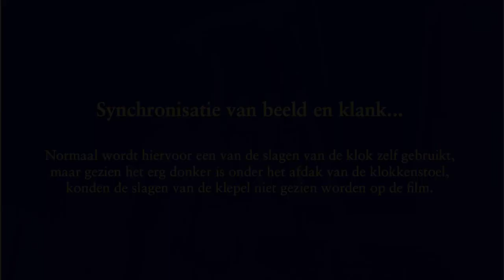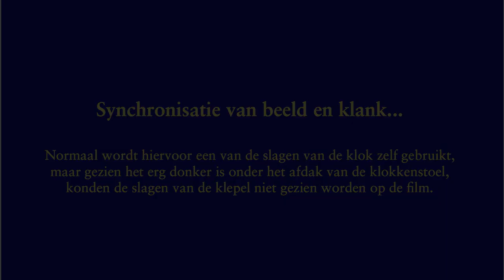Klokkestoel fan Mildaam (Fryslân)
Klokkenstoel van Mildam (Fryslân)

1 klok: d2-10 (re4)

Luiders: Thierry Pauwels (00:50), Haye Punter (02:55)

De frequenties van de verschillende partialen zijn minder nauwkeurig dan gebruikelijk, dit is omdat de klankanalyse moest gebeuren bij het luiden, waardoor er Doppler-effect optreedt.  De klok was immers niet bereikbaar voor een stilstaande slag.

Ik heb veel hoge partialen genoteerd, helaas kan ik die niet identificeren.  Is er iemand die daar zicht op heeft hoe de partialen van de II-, III-, IV-, ... reeksen te identificeren ?

Uit de klankanalyse blijkt duidelijk een gestemde klok, zoals gebruikelijk voor Eijsbouts, alleen de kwint is minder nauwkeurig gestemd dan we van Eijsbouts gewend zijn.  Het profiel is ook iets lichter dan gebruikelijk.  Mijn schatting van het gewicht is wel iets lager: 195 kg, uitgaande van een d2-10 cent en een diameter van 68 cm.  Een standaardprofiel zou een diameter van 69.5 cm en een gewicht van 210 kg hebben voor deze toonhoogte.

De klok was ook niet bereikbaar om uitgebreid foto's te nemen, en was bovendien heel donker onder het afdak van de klokkenstoel.  Filmen en klank opnemen waren ook niet evident vanwege lichte regen.

Verdere gegevens van de klok werden ons bezorgd door Haye Punter, waarvoor dank:

De klok is afkomstig van Nieuwschoot, en is in 1986 door Eijsbouts gegoten.  Diameter 68.9 cm, gewicht 205 kg.

Opschrift: EIJSBOUTS ASTENSIS ME FECIT ANNO MCM LXXXVI

Versiering op de klok: randversiering drie koningen (ontwerp Van Steenbergen)

De oude klok van Mildam, in 1688 gegoten door Petrus Overney te Leeuwarden, verhuisde naar de nieuwe stoel van Hoornsterzwaag (waar deze klok vroeger in de betonnen klokkenstoel heeft gehangen!)  Oftewel een klokkenruil in 2007/2008.

Na het luiden in Mildam zijn we naar Oudehorne en Katlijk getrokken voor het Sint-Thomasluiden, echter vanwege de regen, de wedstrijd (in Oudehorne), de markt (in Katlijk) en het volk was het niet mogelijk om hier een goede film van te maken.  Wij hebben ons eerder geconcentreerd op de techniek van het luiden met de vierkante slag, wat bij mij nog maar net begint te lukken.

Met dank aan Haye Punter voor de organisatie van de excursie, het vervoer te plaatse, het verstrekken van de gegevens over de klok en het samen luiden.